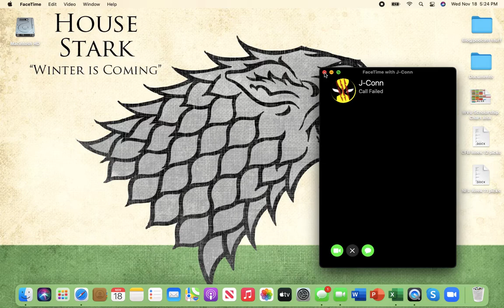Rambling Men Ep. #86 – NFL Week 10 recap, TNF preview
In this installment, James and Shane recap some of the top storylines from the NFL games in Week 10. They also preview the Thursday Night Football game between the Arizona Cardinals and Seattle Seahawks.